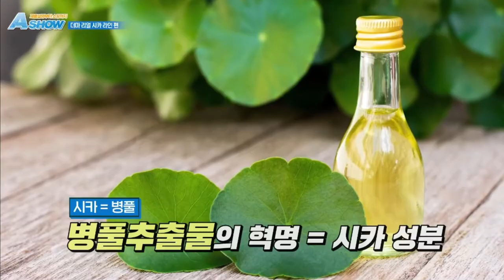Atomy A Show - Derma Real Cica - Korean